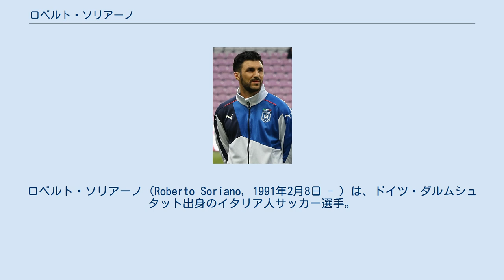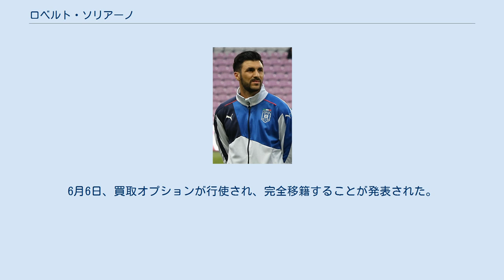ロベルト・ソリアーノ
ロベルト・ソリアーノ（Roberto Soriano，1991年2月8日 - ）は、ドイツ・ダルムシュタット出身のイタリア人サッカー選手。
イタリア・カンパニア州出身である両親の移住先ドイツで生まれた。
ボローニャFC所属。
 兄のエリア・ソリアーノもドイツの下部リーグでプレーするプロサッカー選手。
 ドイツのバイエルン・ミュンヘンの下部組織で育ったが、2009年にイタリアのUCサンプドリアへ移籍。
プリマヴェーラでプレーした後、2010-11シーズンにレンタル先のセリエB・エンポリFCでプロデビューを果たした。
 2011-12シーズンに、セリエBに降格したサンプドリアへ復帰。
チームは1年でセリエA復帰を果たし、2012年12月にはサンプドリアとの契約を2017年まで延長した。
 2016年8月2日、リーガ・エスパニョーラのビジャレアルCFへ5年契約で移籍した。
 2018年8月17日、トリノFCにレンタル移籍した。
 2019年1月4日、ボローニャFCにレンタル移籍した。
6月6日、買取オプションが行使され、完全移籍することが発表された。
 ドイツ時代から各年代のイタリア代表としてプレー。
UEFA U-19欧州選手権2010にも出場した。
 2014年11月16日のUEFA EURO 2016予選・クロアチア戦でA代表デビューを果たした。